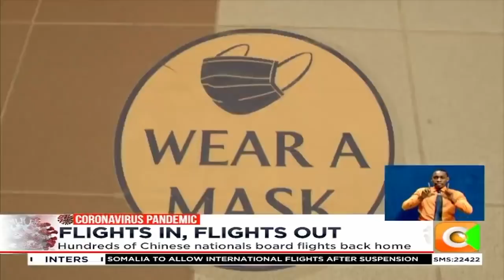Flights from UK, UAE, Qatar, Italy, France added to initial list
The United Kingdom, Italy and parts of USA, UAE and Qatar have been added to Kenya's list of safe countries from where passengers will be allowed to enter the country once international flights resume tomorrow. And as Faizal Ahmed now reports, travelers to Kenya will however have to declare their health status and instal a mandatory contact tracing application while in the country.